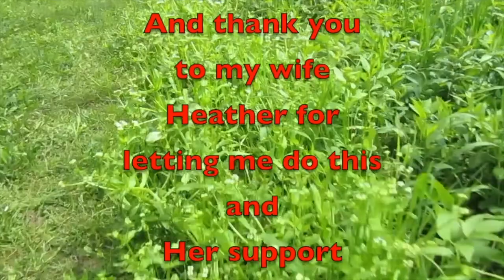Saturday Vlog 12222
Here is your Saturday Vlog for 01/22/22. A lot happens.